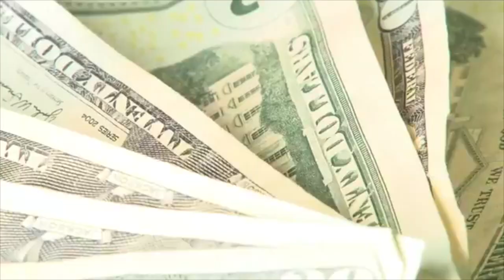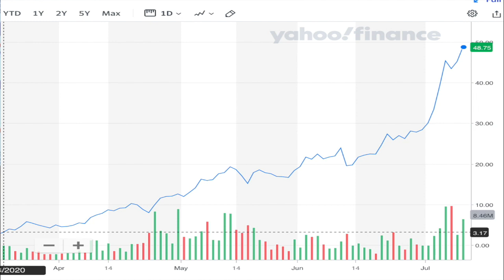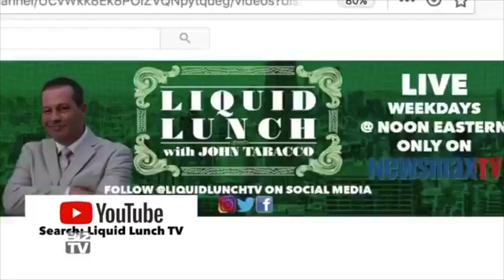Friday, July 10th, 2020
IT'S FRIENDS FRIDAY! YOU CAN BE A GUEST ON TODAY'S SHOW
Tune in to Liquid Lunch now on Facebook, or Biz TV, and find out how you can be a guest on today’s show via Zoom!